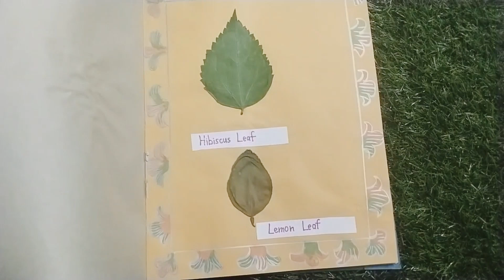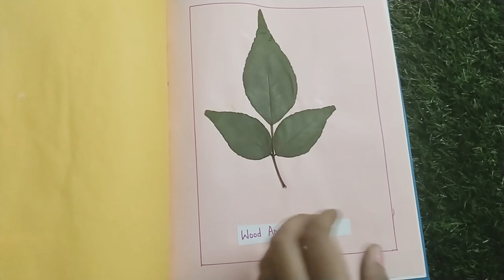How to Make a Beautiful Dry Leaves Album for assignment | DIY Nature Craft